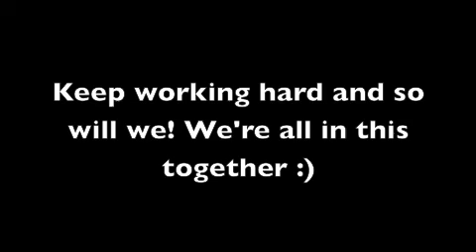Before/After Weight Loss Photos!!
Hello all! Since we have started up season two of Losing it {{finding.strength}}, I thought it was important to show you our IN PROGRESS photos to give you an idea of where we came from and where we are now. Honestly, it's a little difficult for me to post these, even though I get on camera every day ;) So...taking a deep breath, and here goes!

Megan:
myfitnesspal: megmarkey

Karen
myfitnesspal: deliki